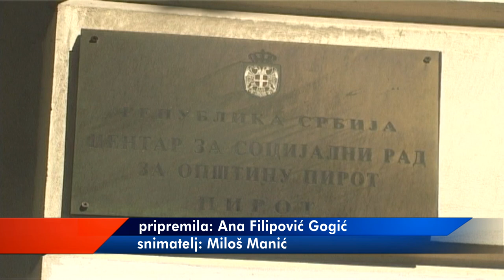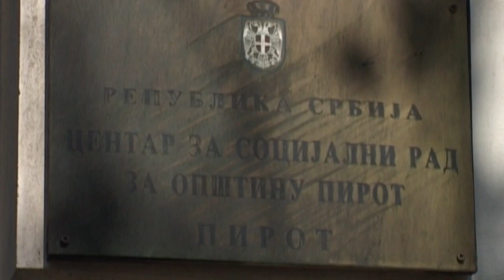''ČUVAJ ME'' NOVA PLATFORMA U RADU CENTARA ZA SOCIJALNI RAD U SRBIJI